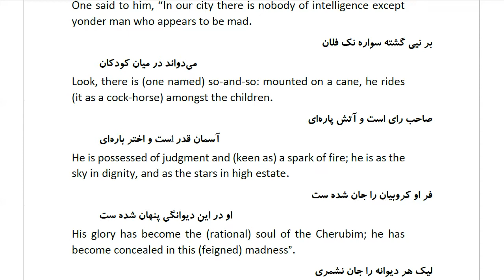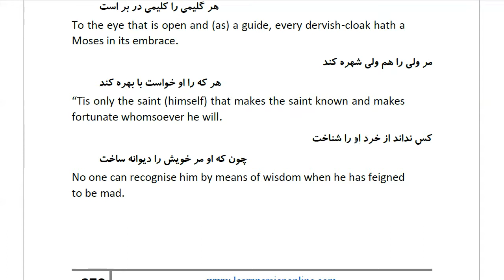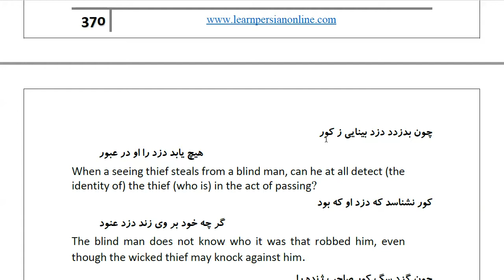Masnawi Rumi: In Farsi with English Translation: Part 230: How an inquirer managed to draw